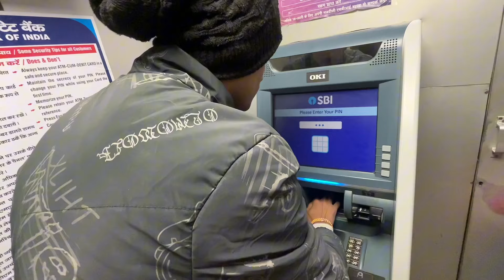ONLINE Gali dene bale ko GHAR Mein ghuske mara”🤬- Please stop it 🙏🏻 || Vlog 238 || ur yash vlogs